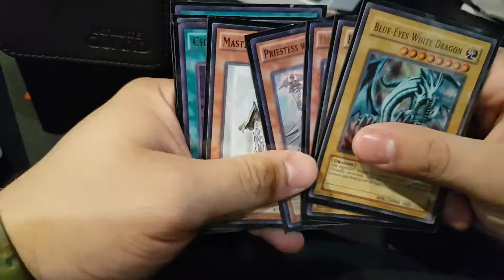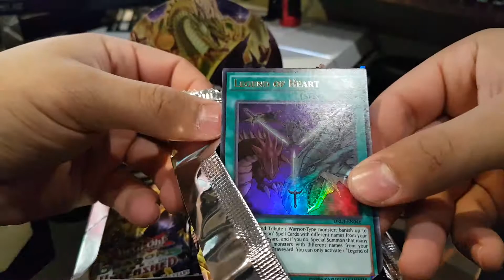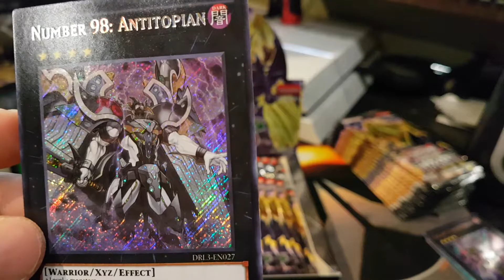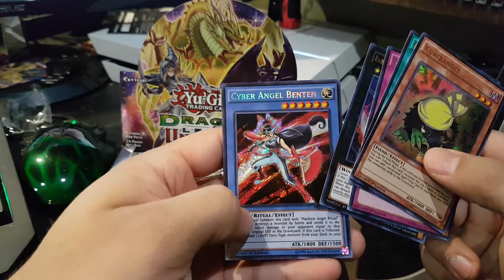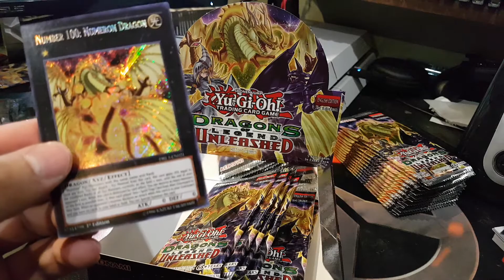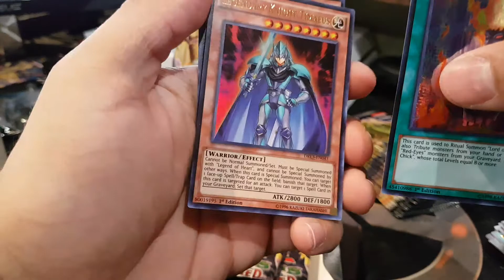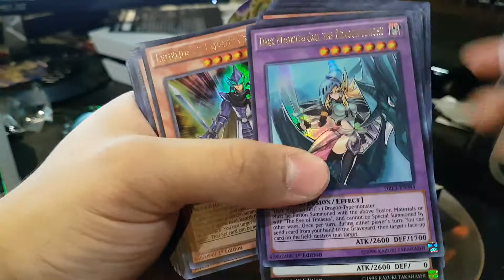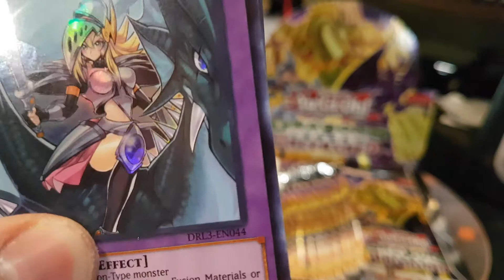Yu-Gi-Oh! - Dragon of Legend Unleashed (part1)